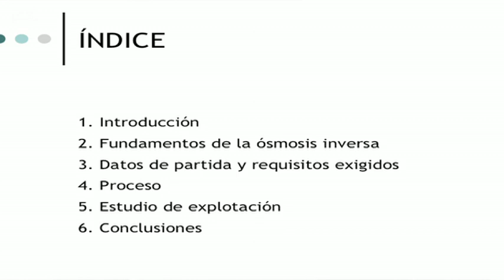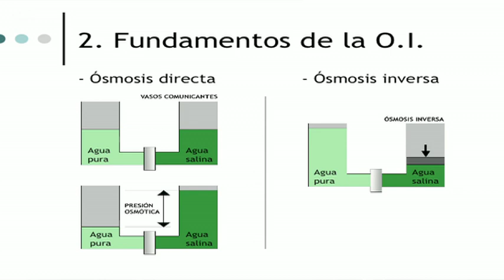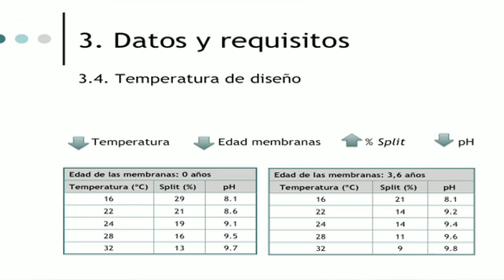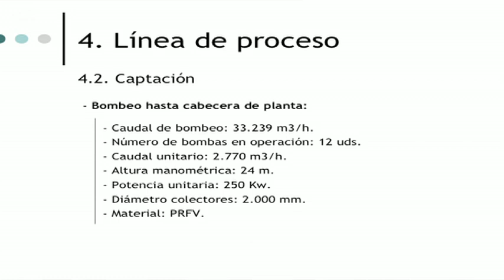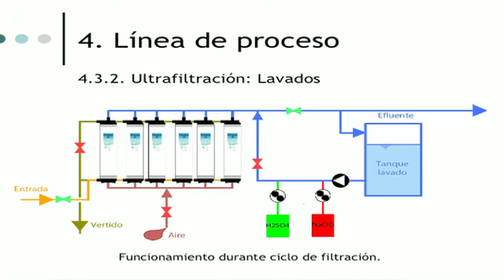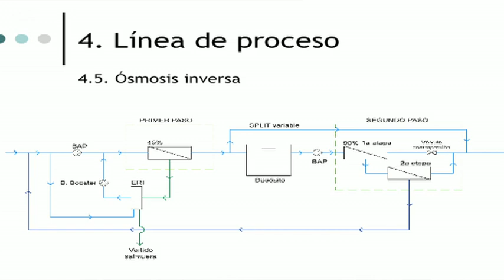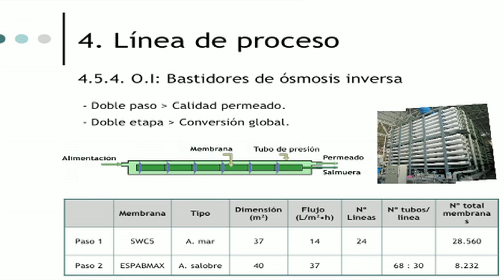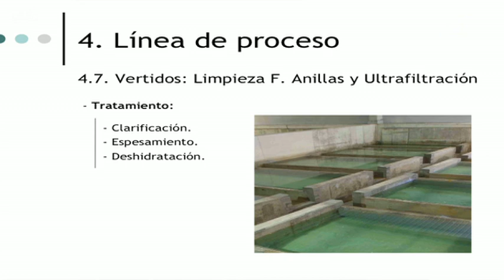Diseño de una instalación desaladora de agua de mar (IDAM)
Diseño de una instalación desaladora de agua de mar (IDAM), un proyecto de los alumnos del MAGUA 2012